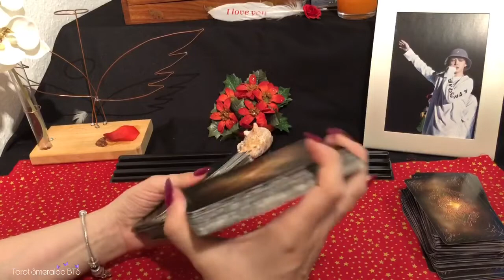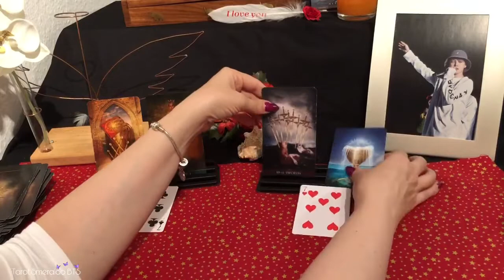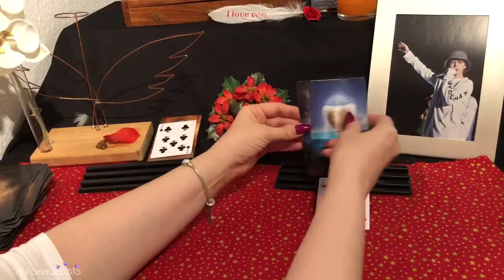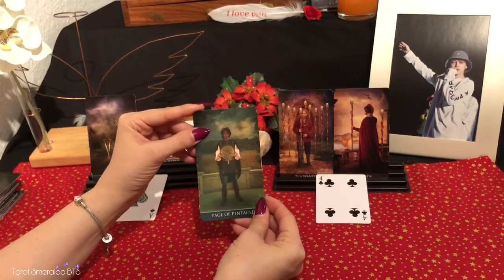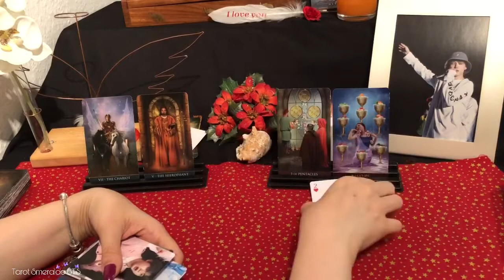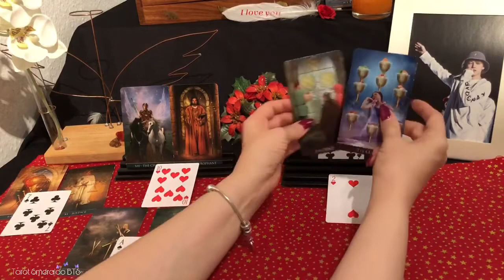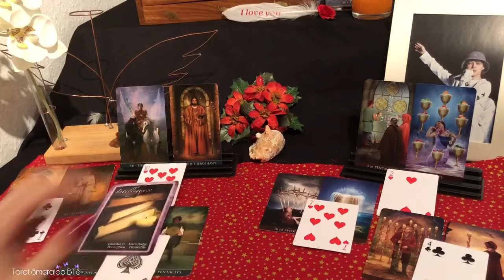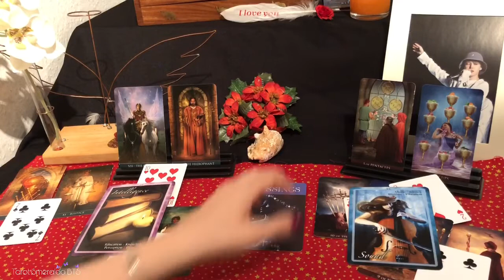🔮MIRROR READING: YOU AND YOUR PERSON- SPIRITUAL BOND🔮